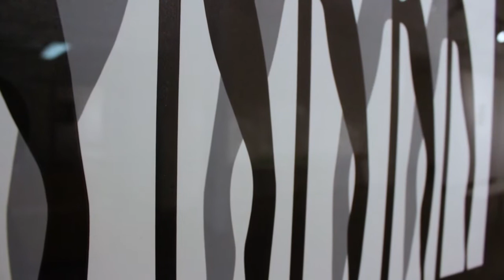Vahine – Catching the Trade Wind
It is 15 years since Niki Hastings-McFall, Lonnie Hutchinson and Lily Laita exhibited the first 'Vahine' show after a Creative New Zealand residency in Samoa. Together they studied ancient rock platforms called tia seu lupe (pigeon snaring mounds) and discovered symbols, patterns and shapes which revealed the significance of pigeons and pigeon snaring. Despite the sport (which was practiced by men of high rank) being stopped under missionary influence of the last century, its symbols, metaphors and status can still be found in Samoan oratory, and have influenced the artists profoundly.

This exhibition celebrates their continuing friendship and the significant place they have established in New Zealand's contemporary art scene.

Produced by Marlaina Key